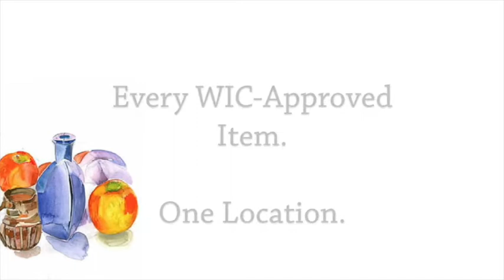WIC Inspired Recipes | Tuna Lettuce Wraps | JC Food Mart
This recipe video using WIC groceries is for tuna lettuce wraps. JC Food Mart, a primarily WIC grocery store chain in San Antonio, offers easy WIC grocery shopping for WIC clients. SNAP also accepted.

JC Food Mart is the perfect place to pick up WIC foods in San Antonio. It is a chain of grocery stores that only offers WIC products and many of our locations are close to WIC offices and clinics for your convenience. Our devoted staff is ready to help mothers in need of nutritional assistance, from prenatal to postnatal care. This includes helping a child through every stage of development up to age 5. These nutritional benefits last a lifetime, and our goal is to make these benefits easy to find and fast to pick up.